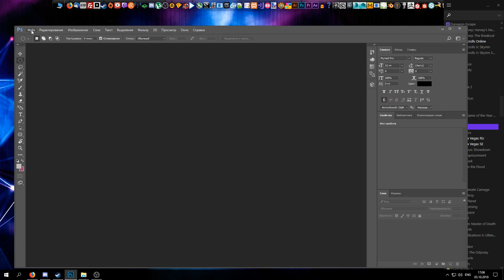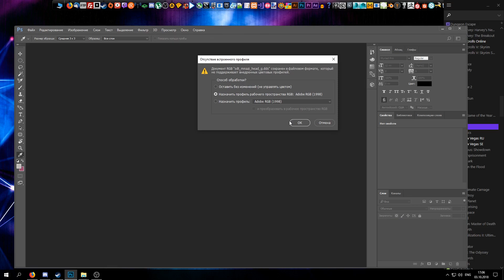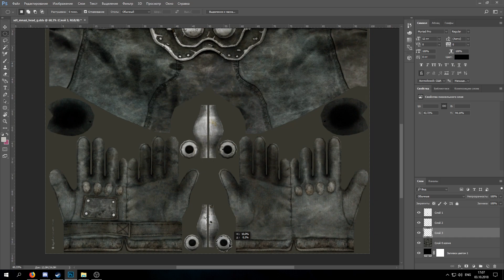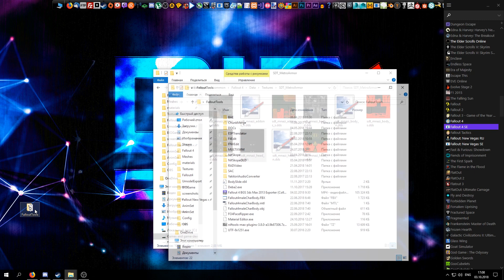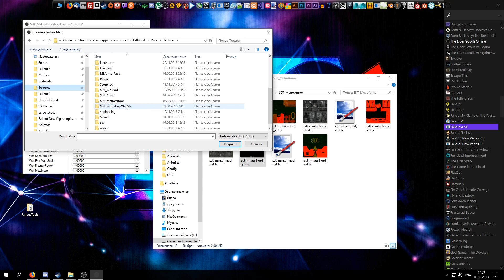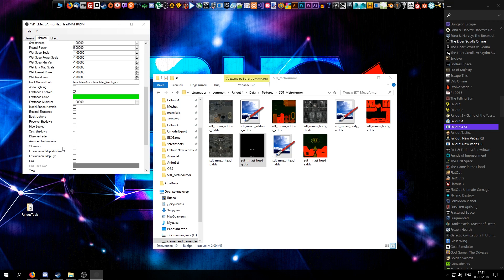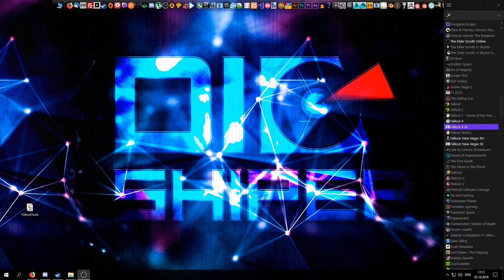Fallout 4 Creation Kit: Добавляем свечение модели!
В этом гайде создадим свечение определённых элементов брони.